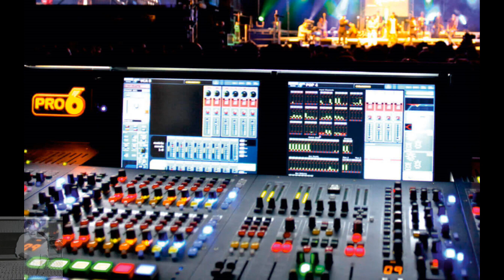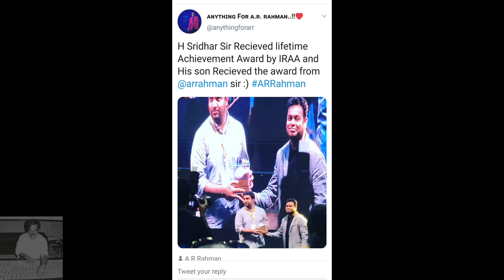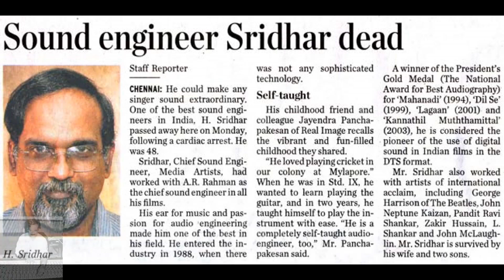H.SRIDHAR - A PERSON BEHIND A.R.RAHMAN Sir | SOUND ENGINEER | 90's AR Hits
H. Sridhar (Sridhar Hariharan) was a sound engineer from India and known for his work with the Isai Puyal A R Rahman.

Sridhar was  a mathematics graduate, with keen interest in electronics and formal music training, he started a professional sound engineering career in 1988.

He had engineered over 200 films and worked closely with directors like Mani Ratnam, K Balachandar, Bharathiraaja, Shankar, Kamal Hassan, P C Sreeram, Priyadarsan, Sibi Malayil and Ramgopal Varma. Some ground-breaking films to his credit are Roja, Gentleman, Kadhalan, Thiruda Thiruda, Bombay, Duet, Mahanadi, Rangeela, Kuruthippunnal, Muthu, Indian, Minsaara Kanavu and Iruvar.

Sridhar also engineered and mixed albums for international artists like George Harrison of The Beatles, John Neptune Kaizan, Pandit Ravi Shankar, Zakir Hussain, L.Shankar and John McLaughlin (Mahavishnu Orchestra & Shakti fame).
He died 1 December 2008 due to cardiac problems(Heart Attack).

AWARDS

Grammy Awards

• Grammy Award for Best Compilation Soundtrack Album for a Motion Picture, Television or   Other Visual Media - 'Jai Ho' - Slumdog Millionaire (2010)(After he died)

• National Film Award for Best Audiography - Mahanadi (1994)
• National Film Award for Best Audiography - Dil Se.. (1999)
• National Film Award for Best Audiography - Lagaan (2002)
• National Film Award for Best Audiography - Kannathil Muthamittal (2003)

Tamil Nadu State Film Awards

• Tamil Nadu State Film Award for Best Audiographer - Karuppu Roja (1996)

Mirchi Music Awards

• Best Song Mixing & Engineering - "Dilli-6" from Delhi-6 (2009) V. Shantaram Awards(After he died)
• Best Sound award - Dasavathaaram (2009)(After he died).